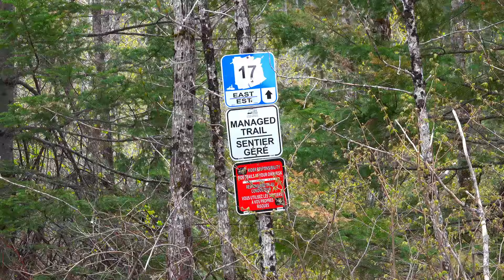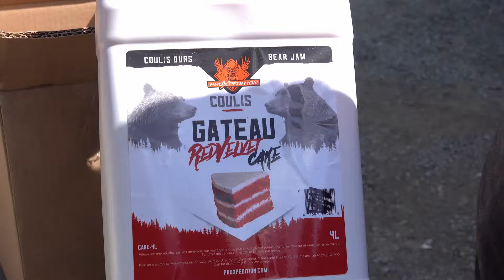EPISODE 10 I Saison 12 I Motos et VCC aux Chalets Restigouche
Martin retourne pour une 2e occasion profiter de l'offre estivale de nos copains du Nouveau-Brunswick en motos aventure pour mettre une ligne à l'eau en plus de se mélanger à un groupe de trippeux lors d'une belle ride guidée en autoquads dans le secteur Les Chalets Restigouche !